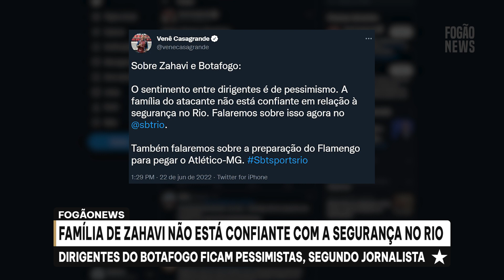⚠️A NOVELA ERAN ZAHAVI PODE TER MAIS UMA REVIRAVOLTA